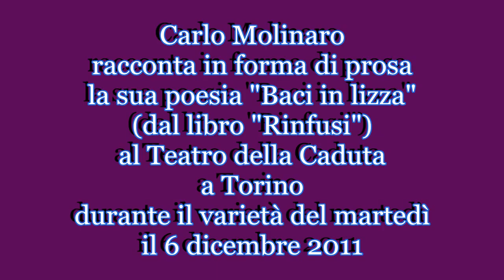Baci in lizza alla Caduta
Carlo Molinaro improvvisa un racconto in forma di prosa della sua poesia "Baci in lizza", tratta dal libro "Rinfusi" (Genesi Editrice, Torino 2011), durante il varietà del martedì al Teatro della Caduta, a Torino, il 6 dicembre 2011.